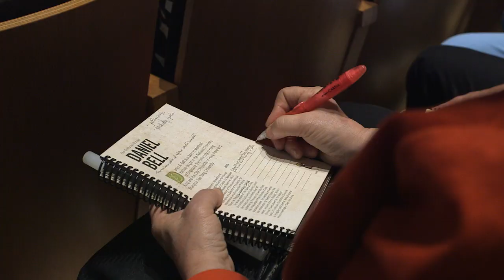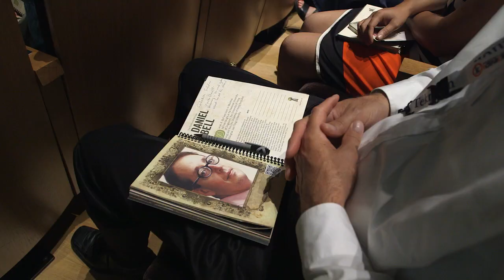Daniel Bell - A Vertical Model Political System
Daniel Bell, Professor of Ethics and Political Philosophy, teaches political theory in Beijing. In this slyly witty talk he challenges our political intuitions and debates what would be a desirable political model, based on the assumptions that democracy and political meritocracy are good things. He discusses the problems inherent with just leaving things with voters, who may or not be educated, understand the common good, or be able to put aside their short-term interests. He describes the Vertical Model with meritocratically-chosen officials at the top and democratically-elected politicians underneath, which is flexible and has “lots of room for experimentation in between.” He says this is “more or less” the model that has inspired political change in China since the 1990s. But, there are some flaws. Watch and find out what they are.